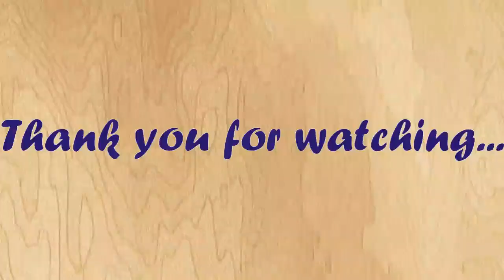Art Compare Blog--Chalee Wongsontham(1)